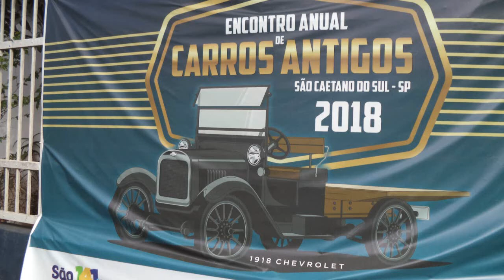Encontro Anual de Carros Antigos Parque Chico Mendes São Caetano do Sul parte3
Vídeo das minhas fotos do evento .